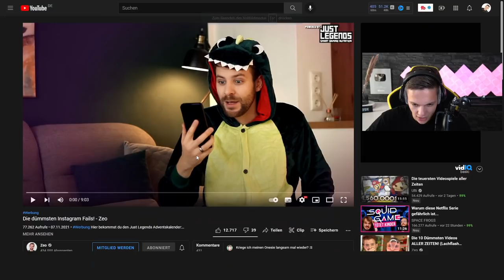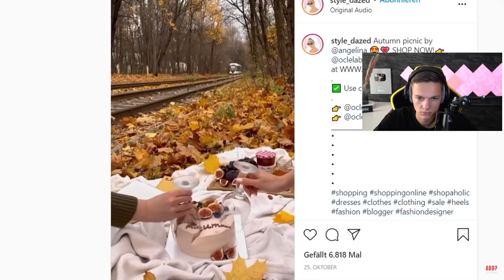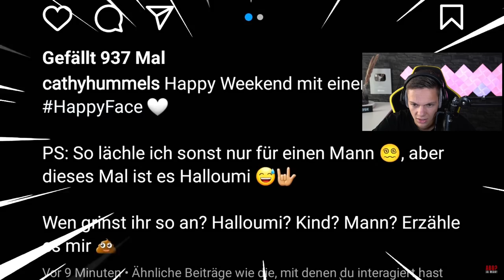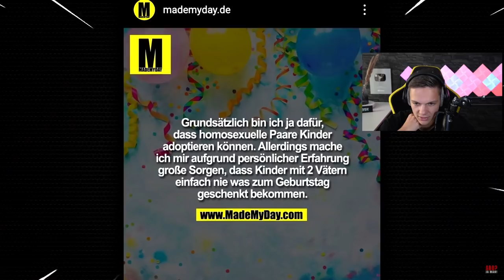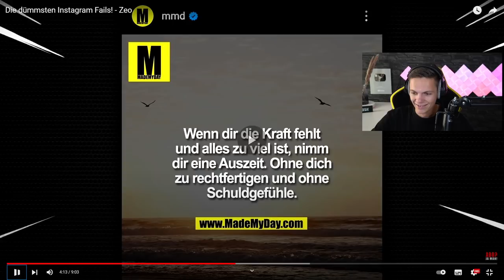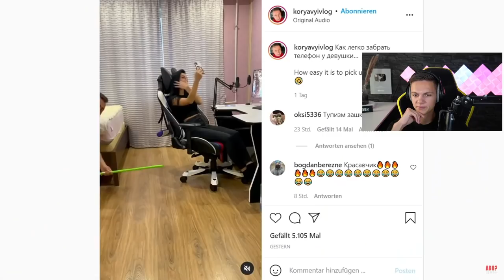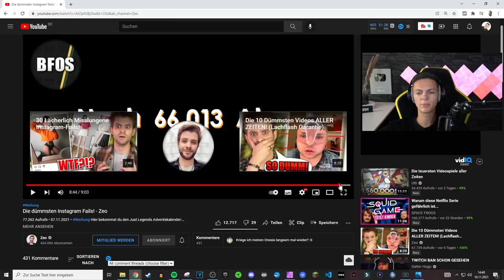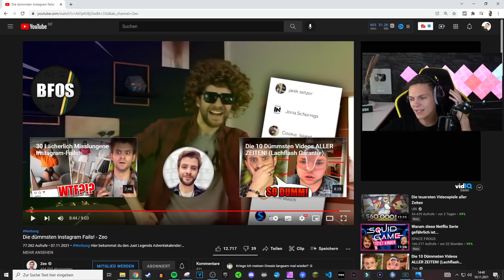DUMME INSTAGRAM "INFLUENCER"